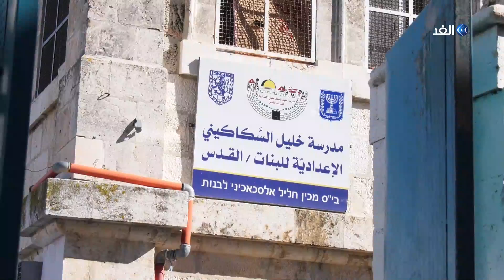القدس | أبرز أحداث القدس في أسبوع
احتجاجا على انتهاكات الاحتلال نظم الفلسطينيون في القدس وقفة احتجاجية لموظفي الأوقاف الإسلامية، فيما اعتقلت سلطات الاحتلال عددا من حراس الأقصى، وقررت بلدية الاحتلال في القدس غلق مدرسة القادسية التاريخية بالبلدة القديمة.
المزيد من التفاصيل في سياق تقرير إيمان جبور عبر برنامج القدس على قناة الغد.